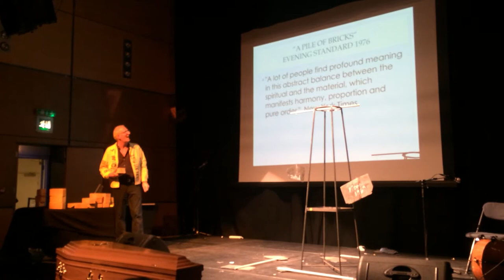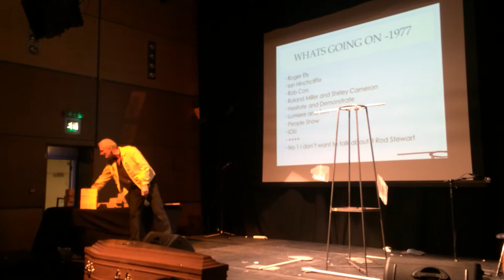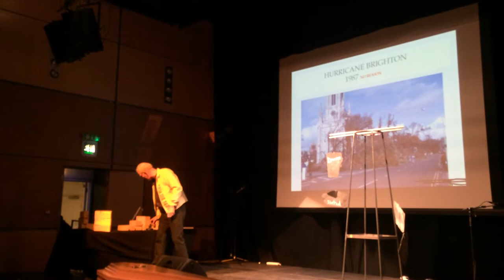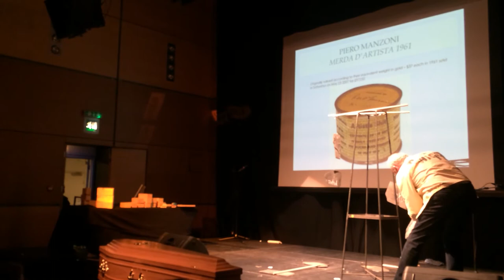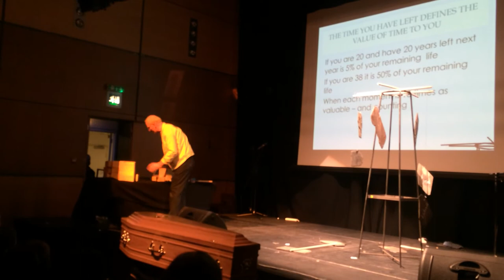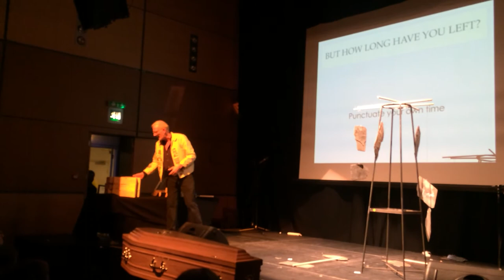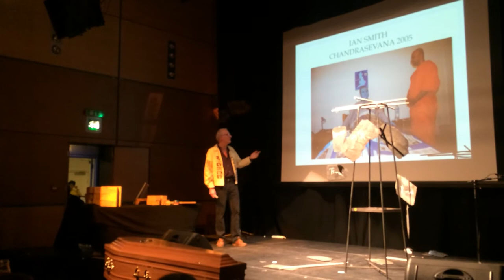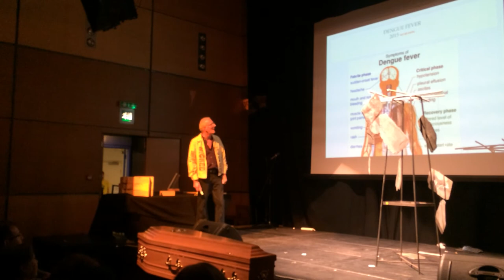Neil Butler Performing at Ian Smiths Death Cabaret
A special expanded performance of Neil Butlers signature Performance Installation "Where is the Art This is (not a chair)" at the CCA in Glasgow. Taking place in thre Death Cabaret organised by Angie Dight to commerate her husband   Ian Smith